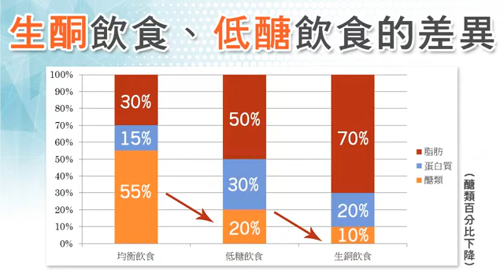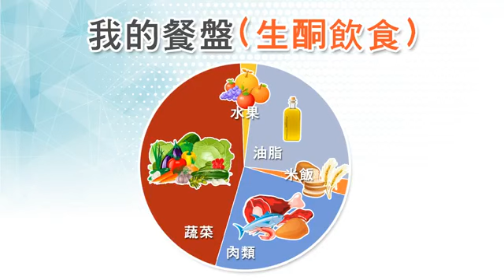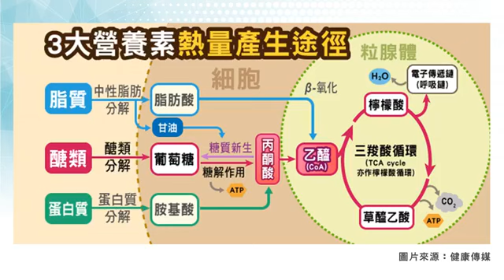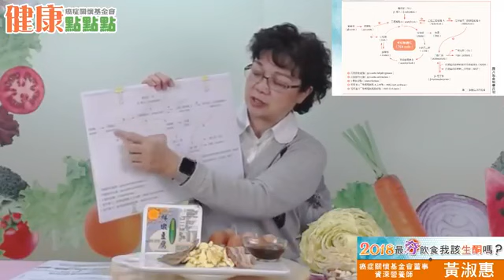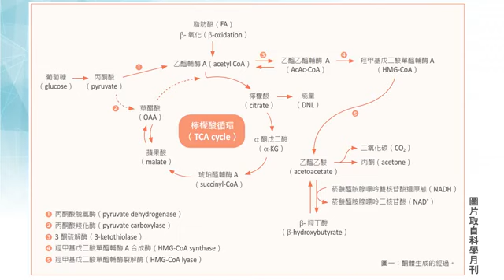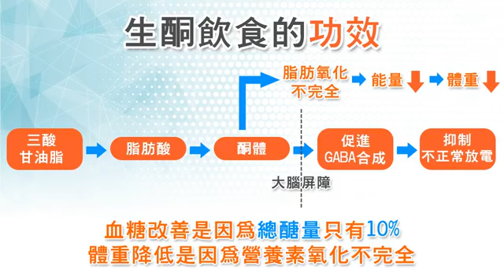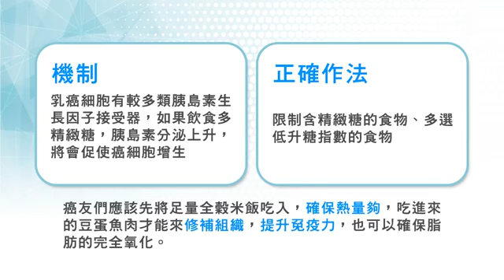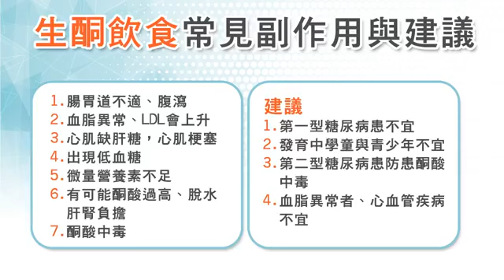20181212【2018最夯飲食，我該生酮嗎？】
【2018最夯飲食，我該生酮嗎？】

今天的機制，你必須聽仔細了（影片可以重播）
黃淑惠 營養師 為你一次說清楚 生酮 的好與壞！

*更多資訊請到頻道觀看
** 記得"訂閱"並打開"小鈴噹" 即時收到最新消息
癌症關懷基金會
Cancer care foundation